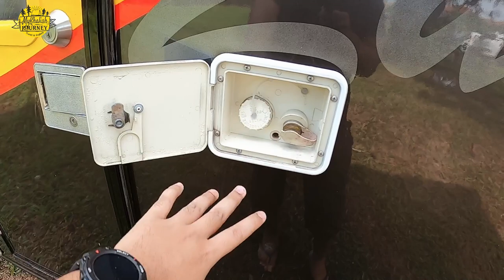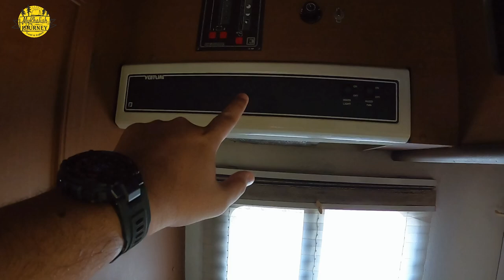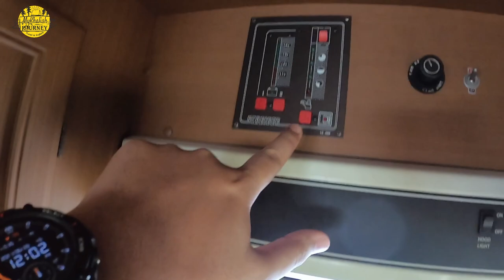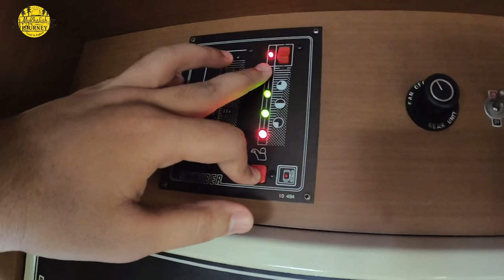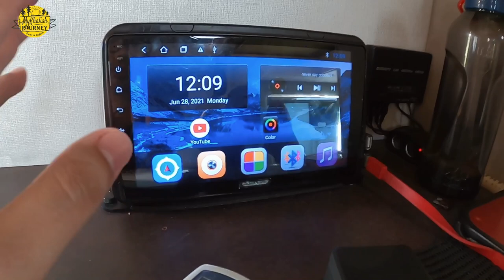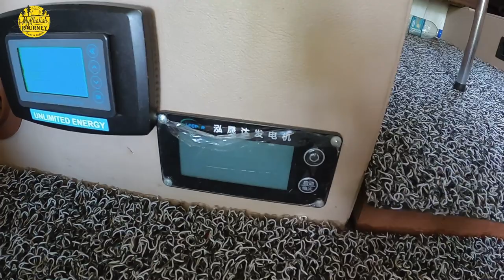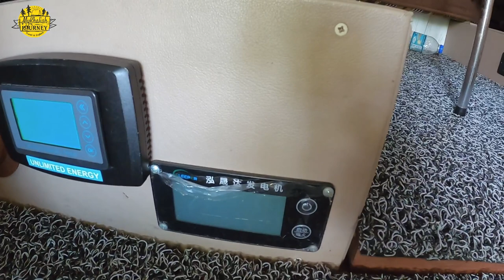ADA APA DALAM MOTORHOME? Jom kita tengok!!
Video kali ni saya nak walkaround sebuah Motorhome, mungkin ramai yang nak tau apa yg ada dalam motorhome ni.

TERIMA KASIH KEPADA KARYSMA MOTORHOME, KERANA SUDI MEMBERI PELUANG INI. JIKA ANDA INGIN MEMBELI ATAU MENYEWA MOTORHOME BOLEH HUNBUNGI MEREKA.